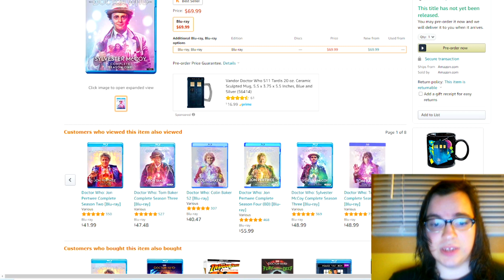Doctor Who Sylvester McCoy Complete Season One Back for Pre-order! (Link in description)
You can pre-order Doctor Who Sylvester McCoy Complete Season One (once again) from Amazon